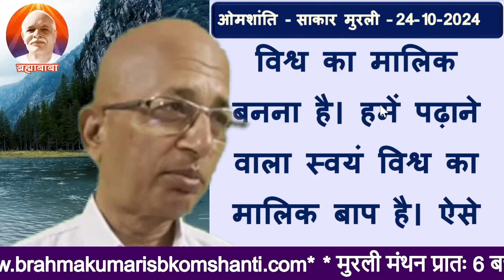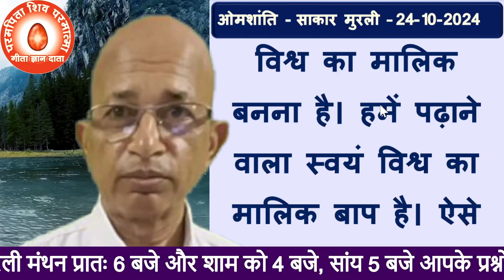मुरली का प्रश्नः-मन्थन-बाप से किन बच्चों को बहुत-बहुत ताकत मिलती है?/Brahma Kumaris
Question:-Which children receive a lot of strength from the Father?/Brahma Kumaris

TODAY MURLI
BK MURLI
LIVE MURLI